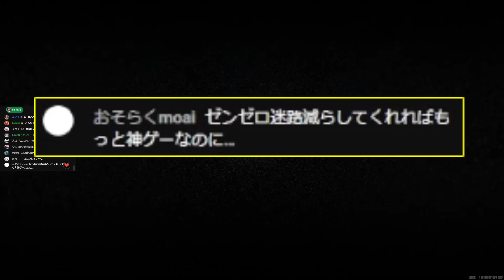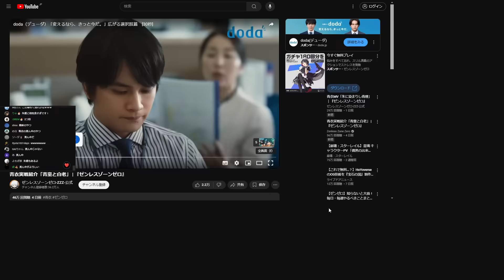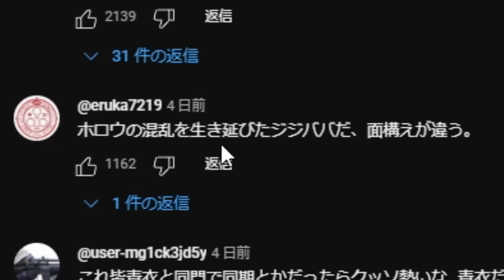ゼンゼロやってるみんな、好きなシーン。【ゼンレスゾーンゼロ】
‹宛先住所›
〒104-0061 東京都中央区銀座5-9-11 銀座ファゼンダビル5階
カラオケの鉄人 銀座店内
Cyber Geek 運営事務局 〇〇宛（クリエイター・選手名）
‹内容›
※例：ファンレター、プレゼントの内容（キーホルダー、アクセサリー等）
‹ご自身のご住所、お名前›
※別途伝えてほしいユーザーネームがございましたら、本名に加えてご記載ください。
以上３点をお願いいたします。

※注意事項
・お送りいただいた贈り物等は運営事務局スタッフ（以下、「事務局」ろいいます。） が開封確認をした後にクリエイター・選手へお渡しいたします。
・一度お送りいただいた贈り物等はお返しできません（受領できない贈り物等を除きます。）。
・贈り物等の市販価格等を確認し、高額な物品などについては、受け取りをお断りさせていただく場合がございます。
・危険物、生き物、生もの（常温管理が可能な飲食物以外は全て「生もの」とみなします。）、 現金、金券（ギフトカード・プリペイドカード・カタログギフト等）、開封された物または使用された物、 電話番号・メールアドレス・お写真等その他個人を特定できるものについては、一律受け取りをお断りさせていただきます。

▼所属チーム
Cyber Geek(@geekofcybercity)

♪効果音
ジョジョ３部のOP(STAND PROUD)や、世にも奇妙な物語のテーマ曲を作曲した若林さん提供BGM
若林様のX @cocoa2448
VOICEVOX:ずんだもんを使用させていただいております